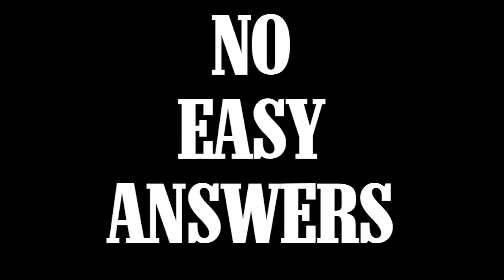Episode 30 - Pt. 2 War for Eternity with Benjamin Teitelbaum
In this episode, Jules speaks with Benjamin Teitelbaum about his book War for Eternity.  Professor Teitelbaum has conducted hours of in-person interviews with members of the far right and Traditionalists who have positioned themselves in positions of geopolitical influence.  Topics discussed include Aleksandr Dugin, Steve Bannon, Olavo de Carvalho, three agents of the far right who have taken influence from more obscure thinkers of the far right, specifically Julius Evola and René Guénon.

• War for Eternity:  Inside Bannon’s Far-Right Circle of Global Powerbrokers by Benjamin Teitelbaum
• Benjamin Teitelbaum on Twitter
• The Evolian Imagination: Gender, Race, and Class from Fascism to the New Right by Robert Tobin
• Steve Bannon Cited Italian Thinker Who Inspired Fascists by Jason Horowitz in the New York Times
• The Global Machine Behind the Rise of Far-Right Nationalism by Joe Becker in the New York Times
• Outro Music: "Bisonpolska", a Swedish Folk Song performed by Ben Teitelbaum on the Nyckelharpa